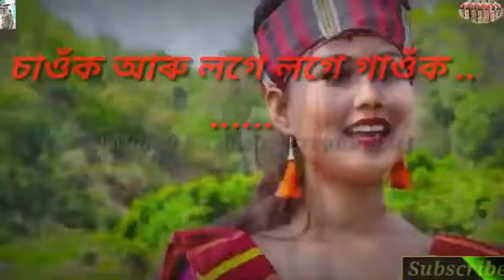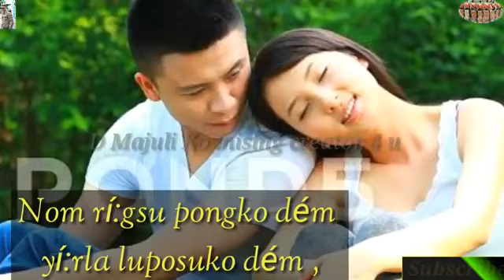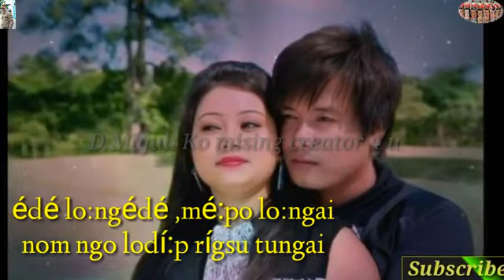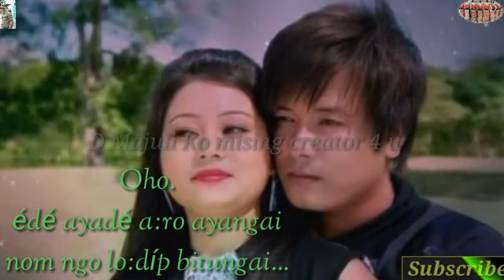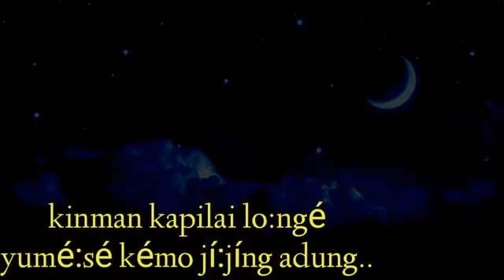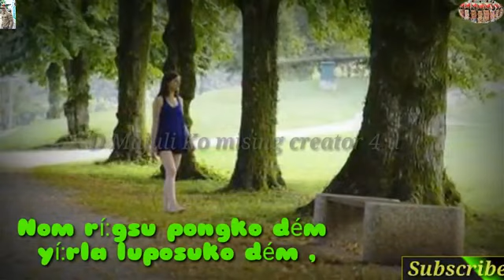Nom Ri'ksu Pongkok de'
Zubeen Garg + Barnali Kalita